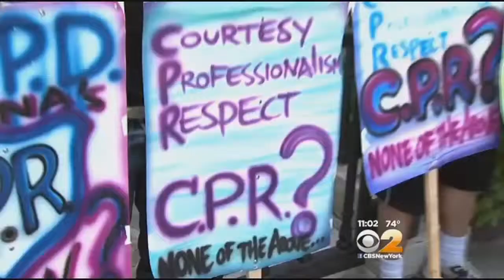4 NY EMTS SUSPENDED Without PAY In Wake Of Eric Garner's MURDER In Police Custody!!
NEW YORK (CBSNewYork/AP) -- NYPD procedures have been put under the microscope, and four emergency workers have now been suspended without pay, .

Watch continuing coverage of the Eric Garner case and the civil disobedience protests across the New York Tri-State area.